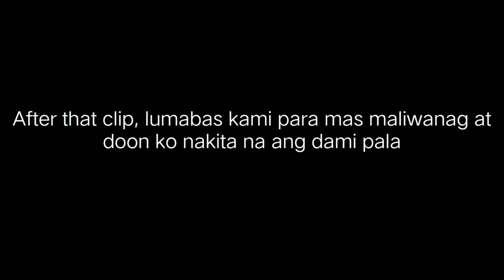LANBENA BLACKHEAD REMOVER MASK REVIEW! ANG MURA! | Camille Velasco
Hi everyone! You can buy the mentioned product on shopee

by Repost Network
Honest Thief · SOFT SPOT
Honest Thief